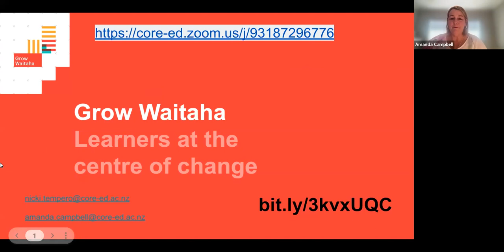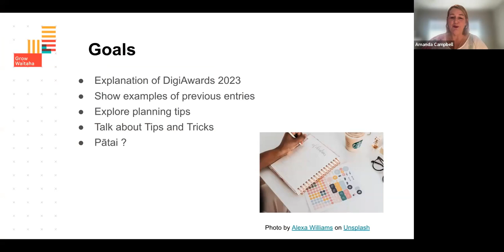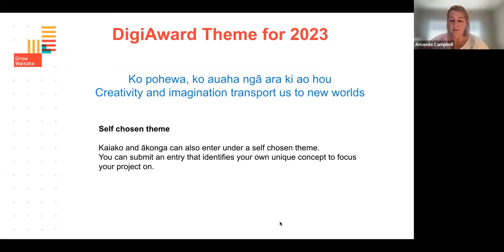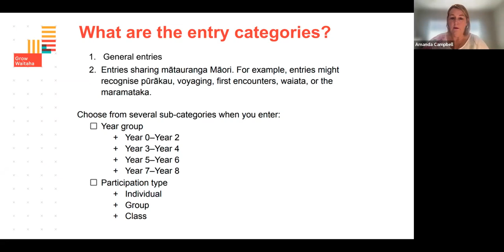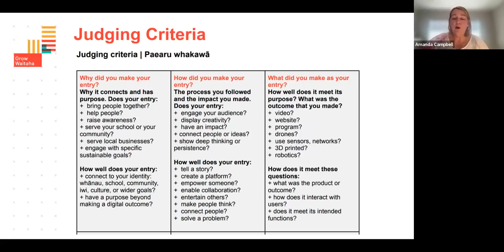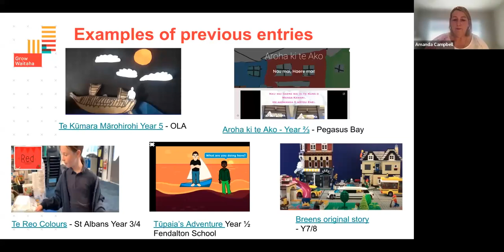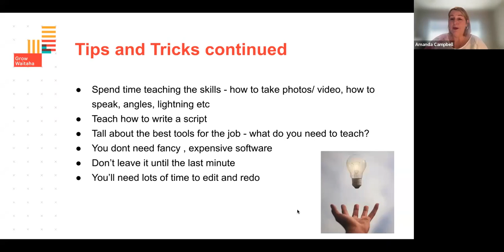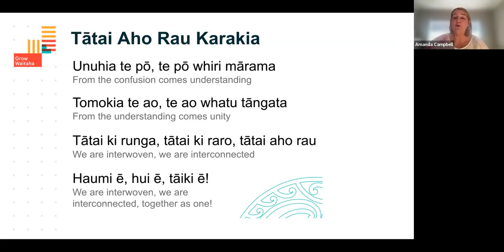Digital Storytelling webinar 1 2023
New to DigiAwards? This webinar supports you to:
-find out what is involved
-see previous years' examples
-ask your questions
-hear tips and tricks for getting started
- and explore possibilities.